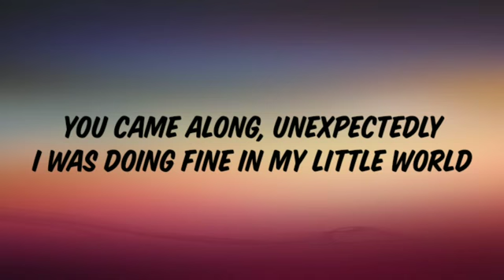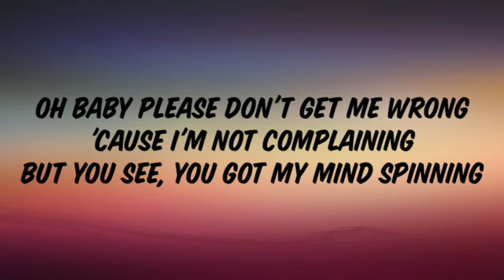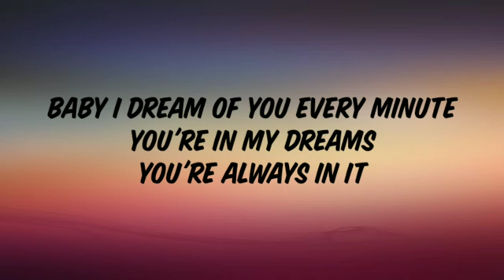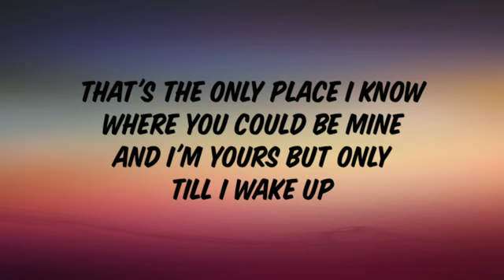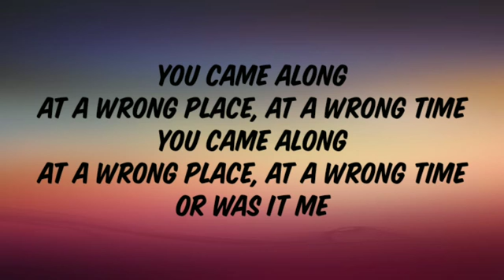Why Can't it be by Kaye Cal